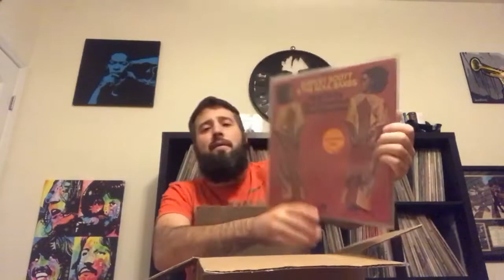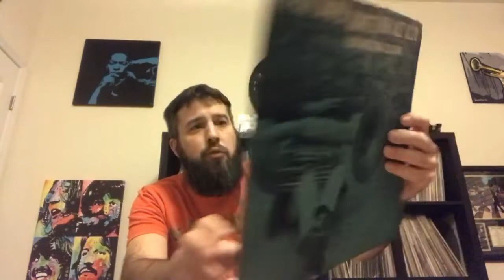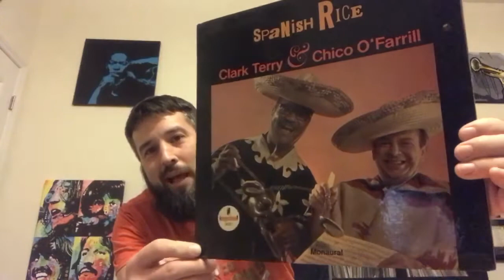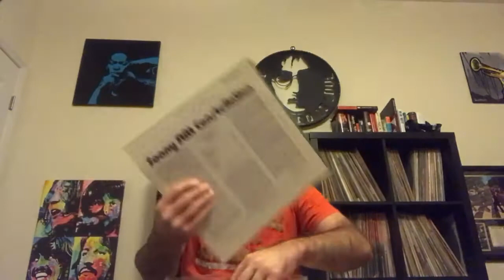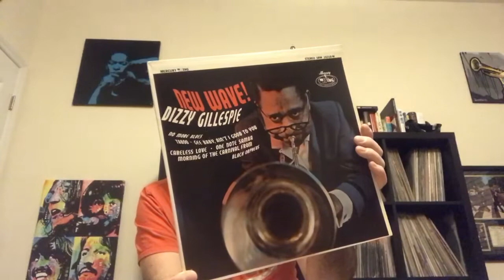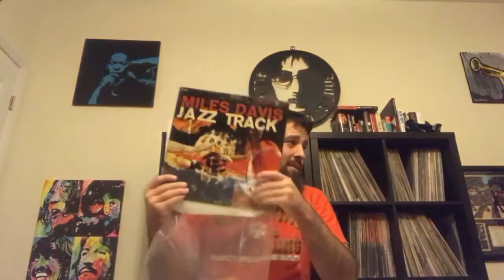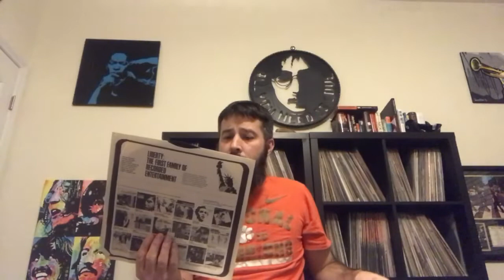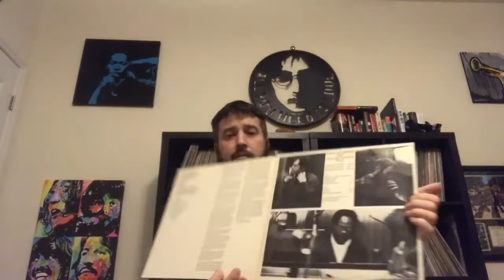A Full Box of Jazz HEAT including several GRAILS!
What’s up vinyl community? What better way to come home from a great vacation than to come home to a box full of jazz heaters?!? Hope you guys enjoy what I got, and until next time...✌🏻❤️

Your boy,

Chris